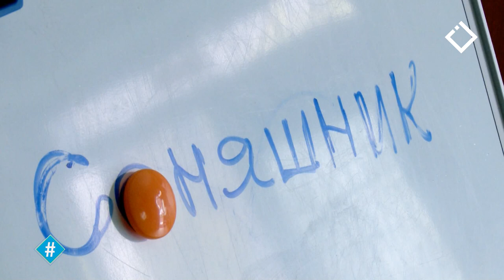პროექტი - 'მზესუმზირა' უკრაინელი ბავშვებისთვის ბათუმში